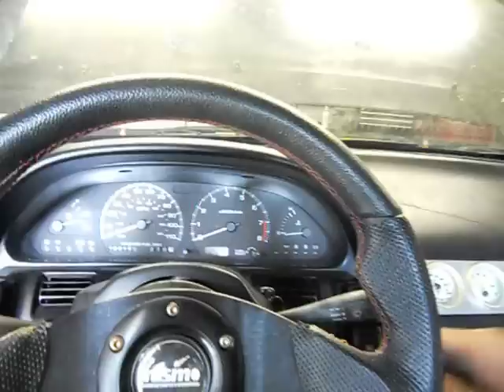KA24de loose flywheel bolts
make sure you tighten those puppies properly or your car will sound like this.